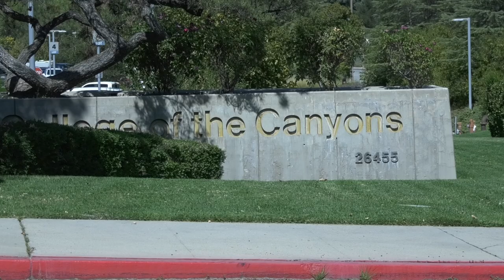COC Interim President